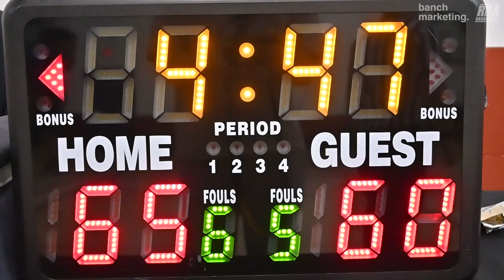2024 Vancouver Winter Elite League - Akatsuki vs Grim Rimmers - Roundball BC Mens Basketball League